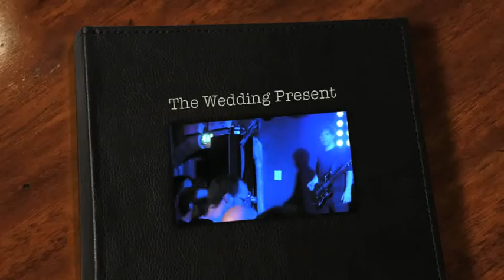The Wedding Present